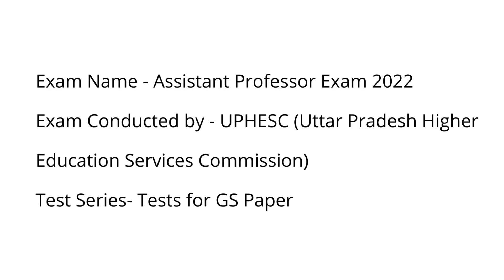UPHESC Assistant Professor 2022 Adv 51 Practice Test 1